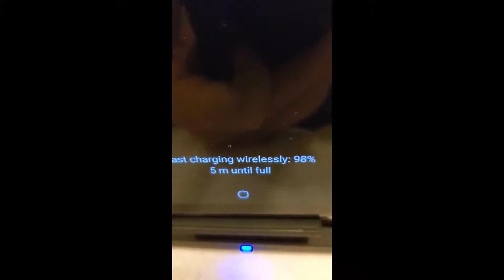Detachable Wireless Charger, 3 in 1 Wireless Charger Stand Review, A Powerful 3 in 1 Charger That Ta